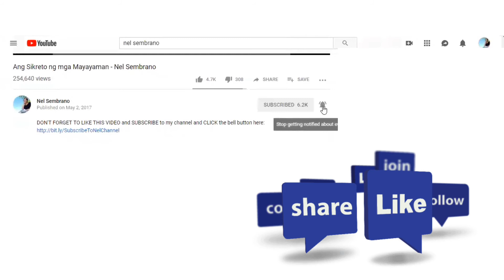Magiipon Ka Tapos Mauubos Lang Kapag Nagkasakit??